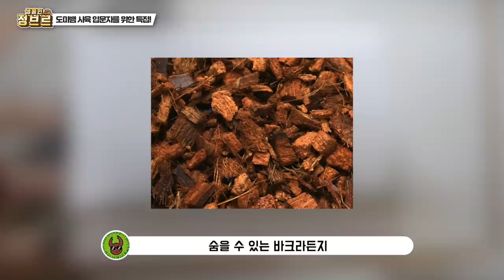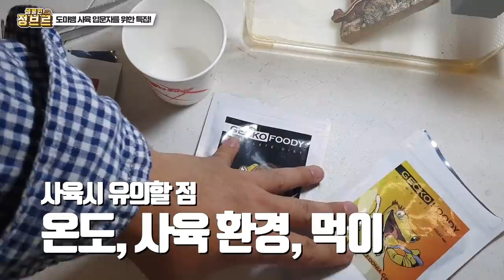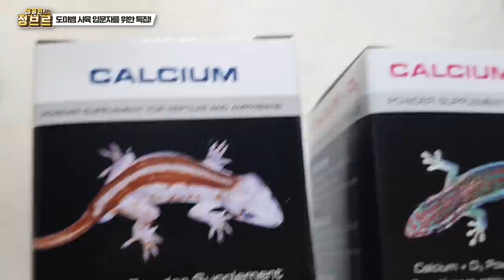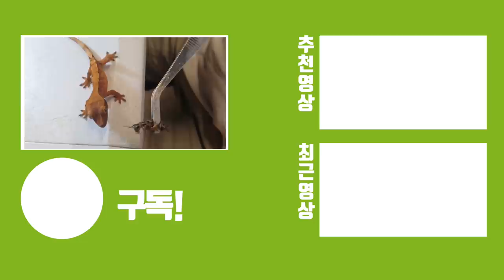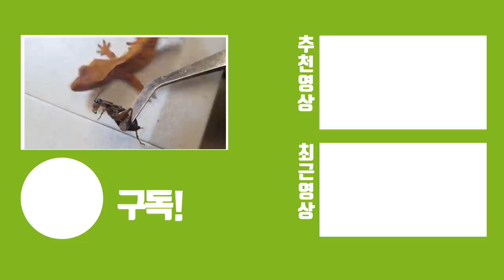저 미친거 아닙니다..1종류만 150마리 키울 수 있었던 이유가 있습니다!!!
크레스티드게코는 처음만 "먹이붙임"을 하면 나중에 ★자율급식★을 하기 때문에 정말 관리가 편하고 애정이 많이 가는 파충류입니다.
그래서 많은 분들이 입문하면 1마리가 아닌 여러마리를 키우시게 되는 이유중 하나이지요!
사납지도 않고 수명도 길고 번식도 잘하고 냄새도 안나고...장점이 많네요
단점은 사람은 알아보되 주인은 못알아봅니다 ㅋㅋ